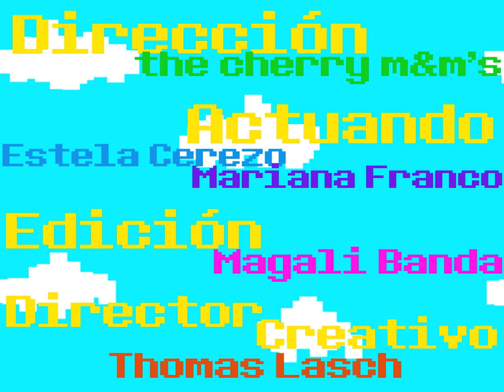¿Qué tan bueno eres con los juegos mentales?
Game Over.

Proyecto sobre juegos mentales para la clase de Taller de Creatividad realizado por Estela Cerezo, Mariana Franco y Magali Banda. Comunicación Audiovisual (1er Cuatrimestre). Universidad del Claustro de Sor Juana. 2011.

Gimme Sympathy (8 bit) - Metric